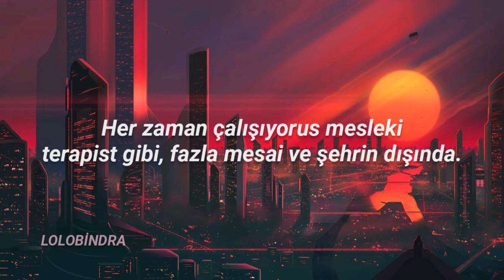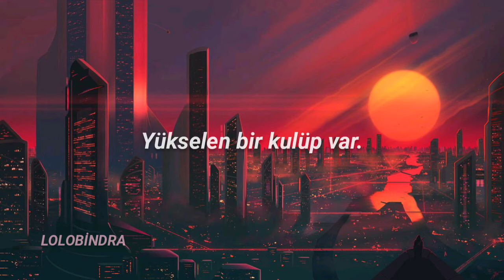Burak Yeter - Tuesday (Türkçe Çeviri)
Hatalatım varsa kusura bakmayın.

Sözleri;

Got the club going up, on a Tuesday
Got your girl in the cut, and she ain't choosey
Club goin up, on a Tuesday
Club goin up

Got the club going up

Club goin up

Always workin' OT, overtime and outta town
Things is crazy back home, it kills me that I'm not around
I think we gettin' too deep, ain't no party on the weekend
Upstairs I got Xans in an Advil bottle, I don't take the shit
But you do, so I got 'em

Club going up, on a Tuesday
Club goin up